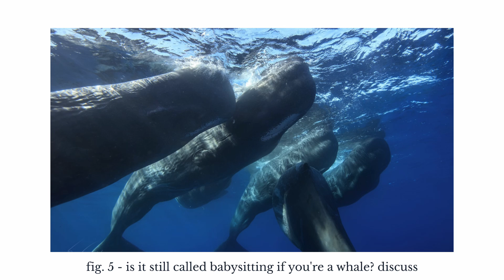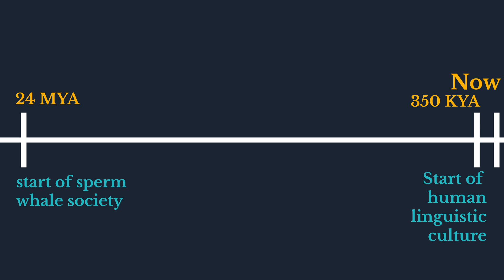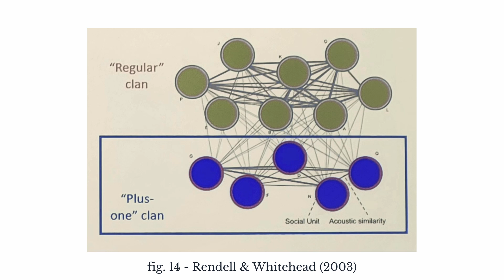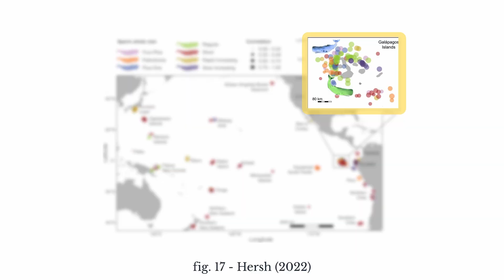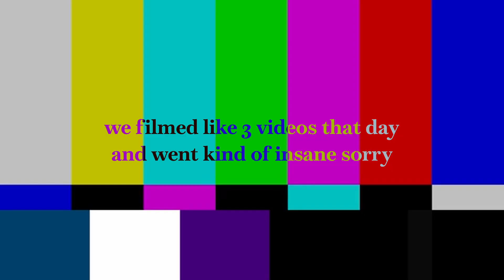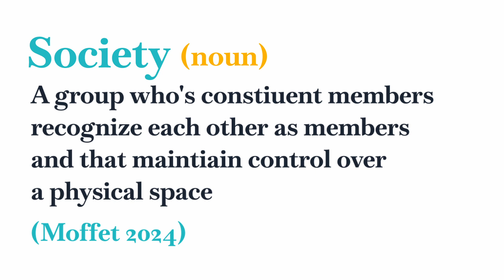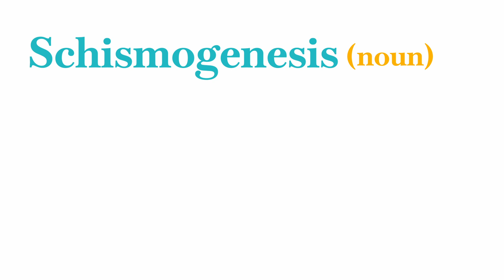The Secret Society Under The Sea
Scientists are discovering Sperm Whale social structures more complex than we ever thought possible -  they span entire oceans, and strangely resemble what we might call "society". What can human culture teach us about whale social systems, and vice versa?

Researched and Hosted by:  Rhowan Ho
Directed by: Anjali Kumaran
Editing by: Shayna Javaheiran
Socials by: Jiwon An
Additional music 🎵  and Images 🖼️ from freesound.com and Canva

Bluesky: @/explainer-ihkh